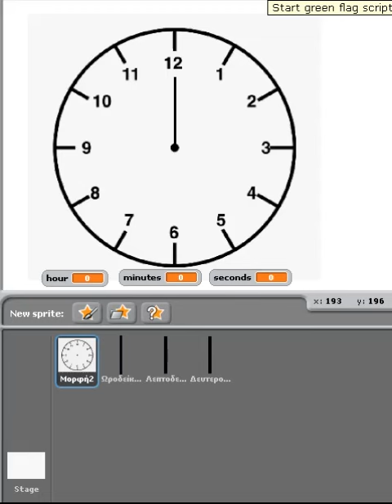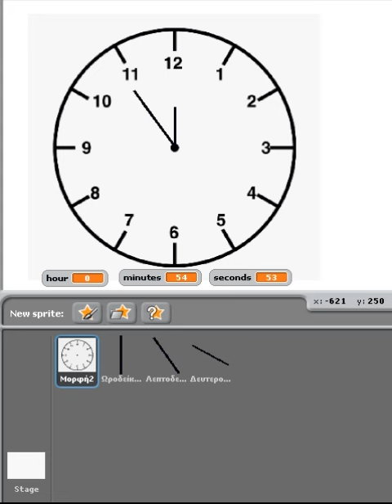Digital ang Analog Clock (Δημιουργός: Καλλιάρας Κωνσταντίνος)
This video shows analog and digital clock operation in normal and fast motion.
Το video δημιουργήθηκε από τον εκπαιδευτικό Πληροφορικής ΠΕ86 Καλλιάρα Κωνσταντίνο προκειμένου να υποστηρίξει τη διδασκαλία της προγραμματιστικής δομής της επανάληψης μέσα από το περιβάλλον προγραμματισμού Scratch. Ειδικότερα. χρησιμοποιήθηκε για την υποστήριξη δημιουργίας εφαρμογής Αναλογικού και ψηφιακού ρολογιού με τη χρήση δομής επανάληψης με προκαθορισμένο πλήθος επαναλήψεων και αποτελεί demo επίδειξης του τελικού παραδοτέου.